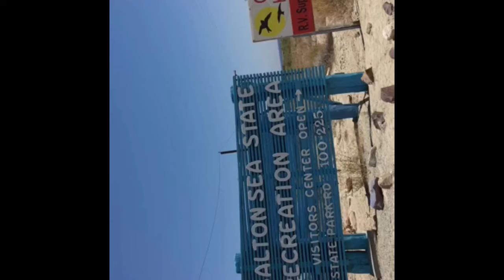California/ Snapchat/ Day 5